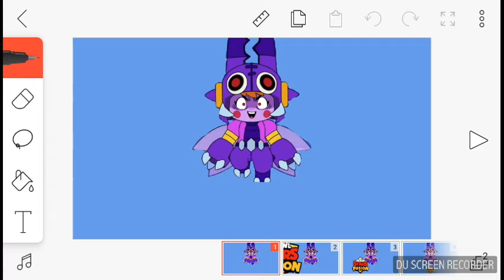vid tv brawl stars fusion